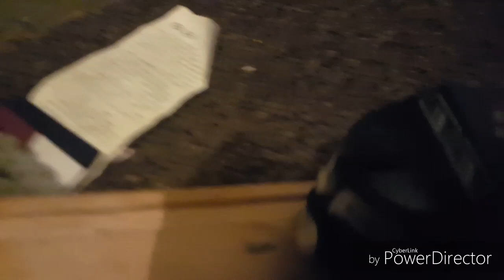1994 Cajon pass runaway parody